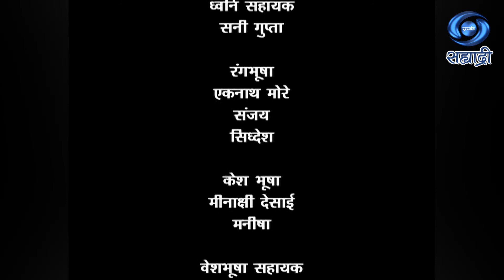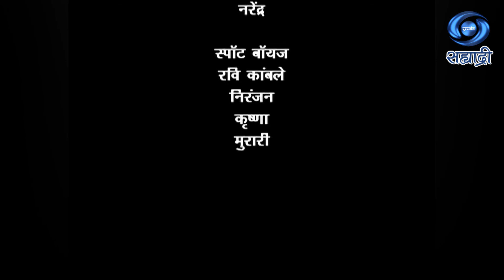Savitri Ek Kranti | सावित्री एक क्रांती | Serial | Ep 21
कथा आणि पटकथा - विकास कपूर
संवाद - दीपक त्यागी
शीर्षक गीत - प्रा. वा. ना. आंधळे
शीर्षक संगीत - नंदा दीप
संशोधन - हरी नरके/ नितिन आरेकर
निर्देशक - शिवदत्त शर्मा
निर्माता - लहूसेठ जाधव / हरीश एन. सपकाळे
DD Sahyadri
Doordarshan Mumbai
Sahyadri Marathi
Show : ' Savitri Ek Kranti '
Artist : पंत - अमित बहल
खंडोजी - कुलदीप दुबे
विठोजी - विशाल भारद्वाज
अनुसया - दीप्ती भागवत
आई साहेब - कविता वाधवान
लक्ष्मी - प्रीति गड़वानी
भागीरथी - रेश्मा गोखले
आणि इतर...
Social Media Operator : वनिता राऊत - मांजरेकर
Producer Director : लहूसेठ जाधव / हरीश एन. सपकाळे